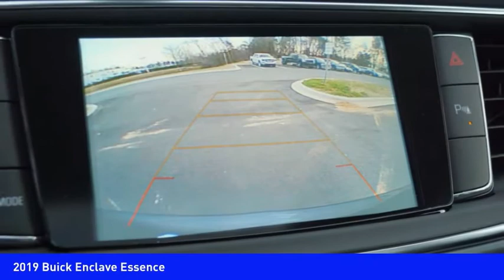2019 Buick Enclave Huntersville NC BU2282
2019 Buick Enclave Essence

Pick up this Gray 2019 Buick Enclave, available today at Randy Marion Buick GMC. This could be the one you've been searching for.